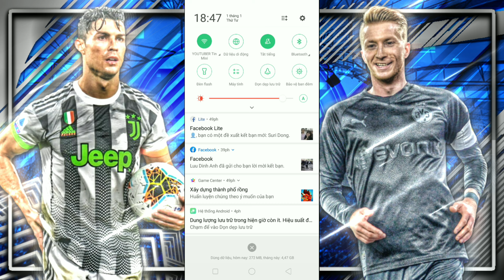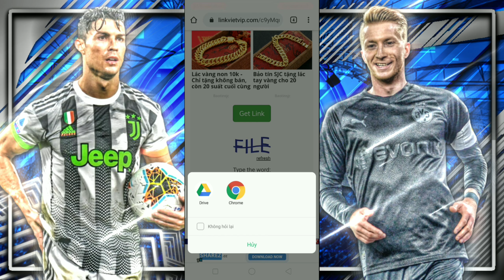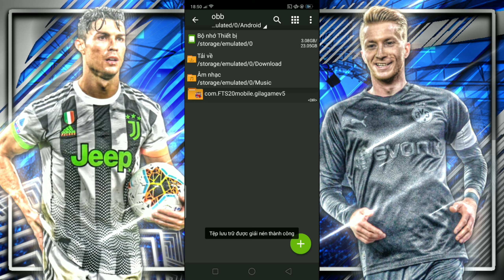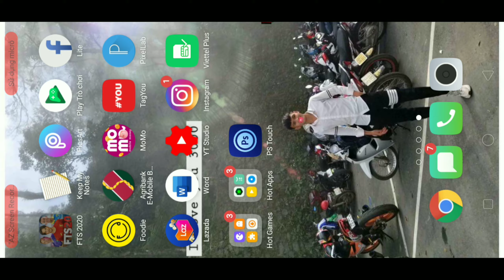HOW TO Download FTS 2020 Update Transfer vs Kit 2020 có đội tuyển Việt Nam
- Tên : Hà Văn Tín
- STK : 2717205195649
- Tên ngân hàng : Agribank

🔊 Credit : GILLA GAME